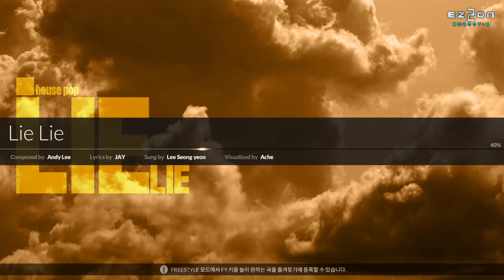【DJMAX RESPECT V】 Lie Lie 5B Normal FEVER Build